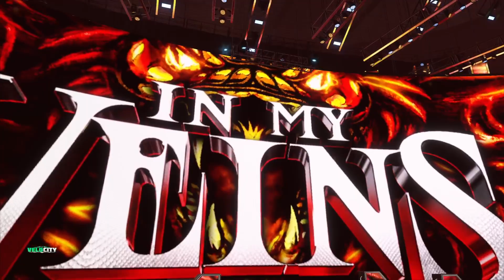Thursday Night Velocity (Let It Play Out)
In the main event World Heavyweight Champion Damian Priest defends his title against AJ Styles. Kevin Owens, Randy Orton, and Sami Zayn face The Rock, Tama Tonga, and Tonga Loa in a 6 Man Tag Team Match. Trish Stratus takes on Iyo Sky. Santos Escobar, Robert Roode, Austin Theory, and Baron Corbin go to war in a Fatal 4 Way Elimination Match. WWE Women's Television Champion Lyra Valkyria defends her title against Michelle McCool. Pretty Deadly face The D'Angelo Family. Bronson Reed squares off against Umaga. WWE World Tag Team Champions The Judgment Day defend their titles against DIY. In the opening match Undisputed WWE Universal Champion Mark Magnum goes one on one with Jimmy Uso in a non-title match. 9 matches with 3 huge championship matches.